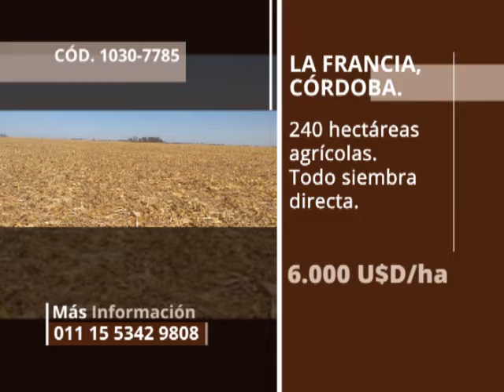CYE 042 PGM A VersiónREDES